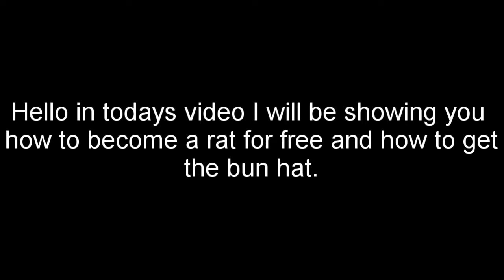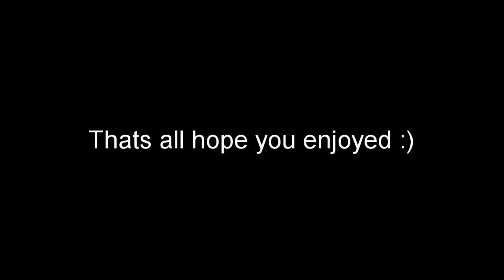(Roblox) Cook Burgers How to get bun hat (Free)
I will be showing you how to get a bun hat for free and how to be a rat for free.

My Roblox username:
BrandonB3390